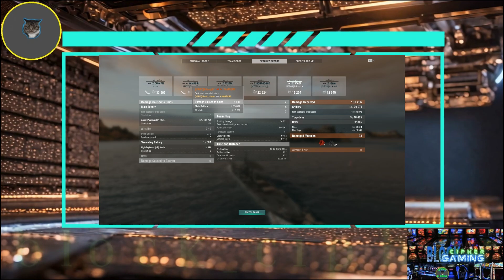Randoms/Tier-10 MONTANA/W.F Bull Halsey | World of Warships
In BB Montana and Halsey to Randoms we go.

Chapters:
00:01 Introduction
00:10 Game start
00:20 Captain's build and Flags
01:00 Like and Subscribe
19:33 Score
19:41 End

                                           to Help support what I love.